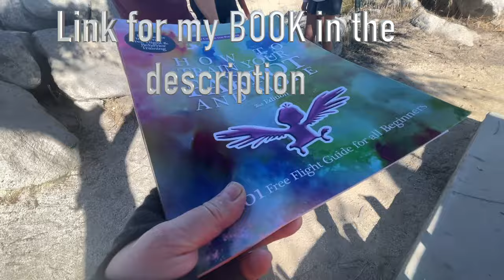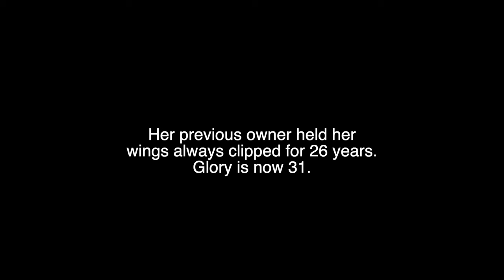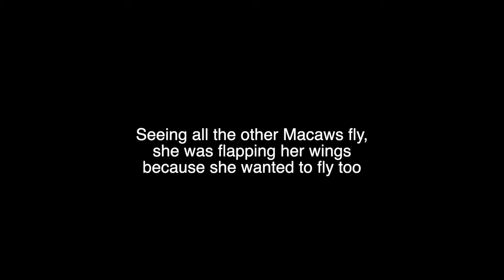I'M SENDING MY HYACINTH MACAW INTO THE MOUNTAINS!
DEAR CVP's!